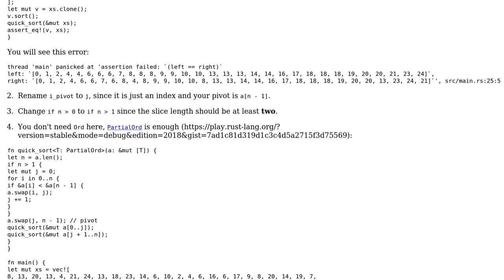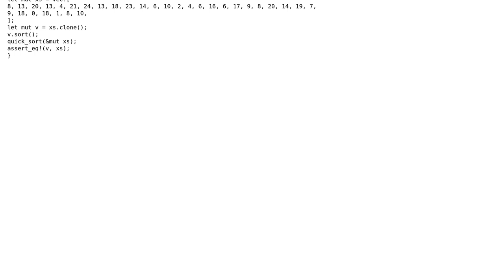Code Review: Quick sort algorithm in Rust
With thanks & praise to God, and with thanks to the many people who have made this project possible! You are responsible for your own actions.